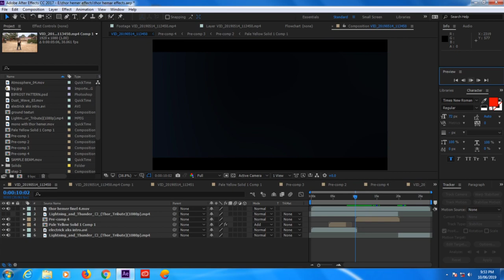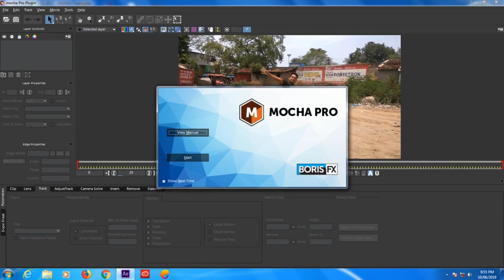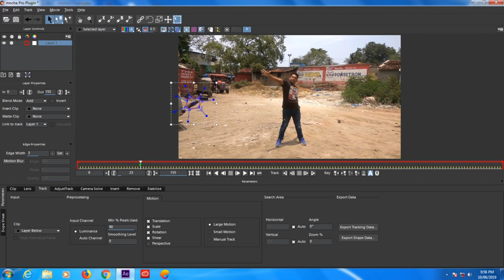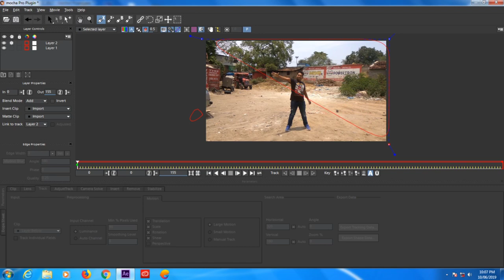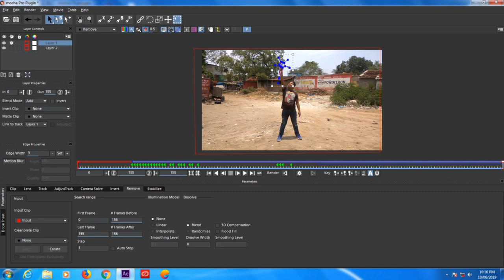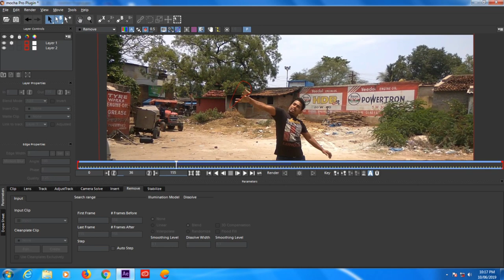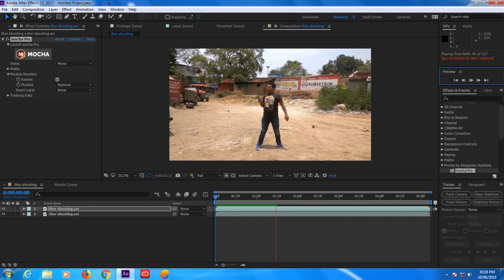How To Remove Object In Mocha Pro In Hindi ! Mocha Pro Tips How to Remove a Moving Object